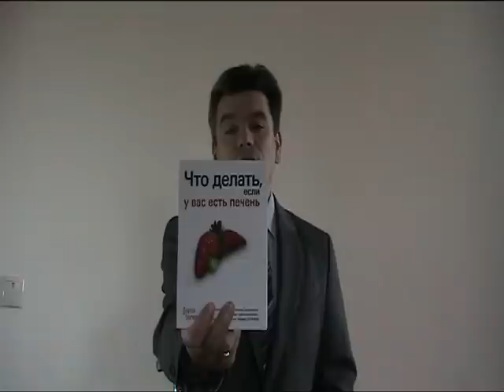Мастопатия? Лечение фиброзно-кистозной мастопатии народными средствами по методу Скачко: 044-3831920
Доктор, диетолог, фитотерапевт, Скачко Борис, Киев, Украина
Лечение мастопатии народными средствами
Лечение фиброзно-кистозной мастопатии народными средствами требует восстановить нормальный обмен веществ, обмен гормонов. Мастопатия - дисгормональное заболевание, которое резко повышает риск рака груди (молочных желез).
Лечение фиброзно-кистозной мастопатии народными средствами состоит:
обеспечить восполнение потерь воды - поддерживать водный баланс в организме;
правильное употребление белковой пищи;
обеспечить полноценное очищение крови через почки;
активировать очищение крови через потовые железы;
улучшить работу печени;
фактор времени.
Более подробно, как наладить правильное питание, очищение организма описано в моей книге "Что делать если у Вас есть печень". Т.к. именно плохая работа печени способствует тому, что нарушается обмен веществ, обмен гормонов и появляется необходимость проводить лечение мастопатии.
Чтобы ускорить лечение мастопатии разработаны авторские фитопрепараты: формула здоровья №1 и №3.
Если Вам действительно необходимо лечение мастопатии народными средствами - обращайтесь.

Первый курс обучения - школа правильного здорового питания
Второй курс обучения - школа здорового образа жизни
Третий курс обучения - школа здоровья или лечение народными средствами
Четвертый курс - школа здравого смысла или сам себе не навреди

Запись на индивидуальную консультацию, лечение по методу доктора Скачко Бориса, обучение в школе доктора Скачко Бориса:
Записаться на лечение фиброзно-кистозной мастопатии народными средствами по методу доктора Скачко Бориса, Киев, Украина:

врач, терапевт, натуропат, фитотерапевт, диетолог, доктор, Скачко Борис, Киев, Украина